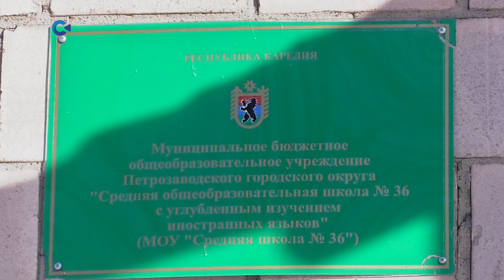«Привет из Карелии» передали военнослужащим